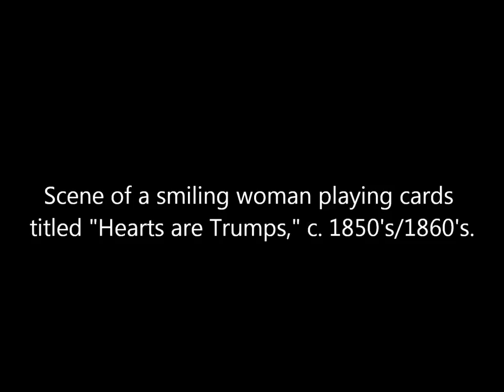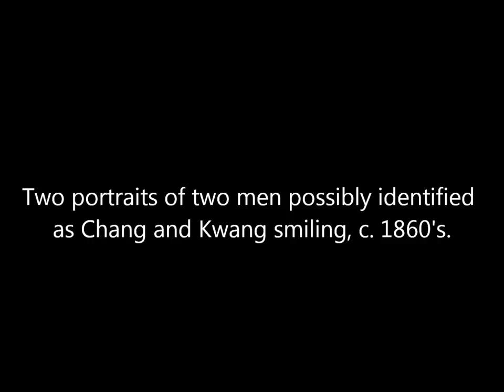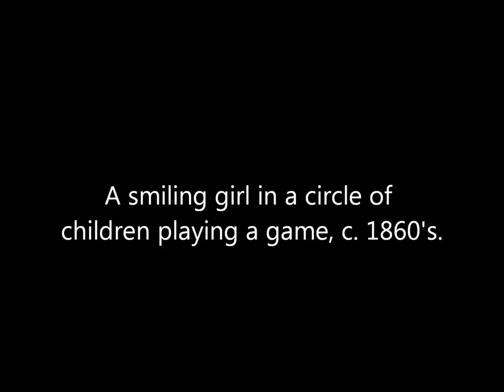The Earliest Photographs of Victorians Smiling: Part 4 (1850's/1860's)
A collection of the earliest photographs of people smiling taken during the 1850's and 1860's all probably taken in France, England, Germany, and the United States. The criteria for smiling in the collection are photographs where a person's teeth are showing, as many times I have found that claims of a smile can be hard to verify without this rule.

Sources: Rijksmuseum, Library of Congress, Boston Public Library, Metropolitan Museum of Art, National Archives and Records Administration.